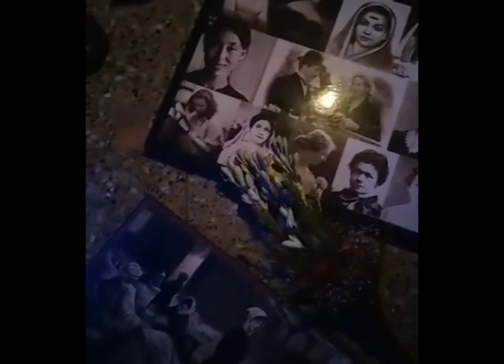আর জি কর ও আজকের রাস্তা-ঘাট (ফেসবুক লাইভ)